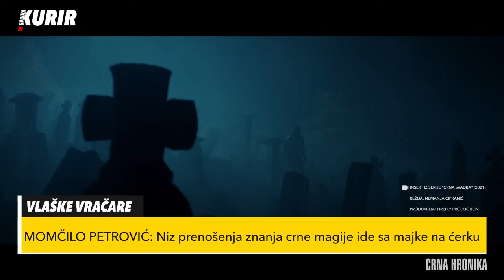40 GODINA ISTRAŽIVANJA: Obredi crne magije, iskopavanje grobova, vlaške vračare i egzorcizam SPC